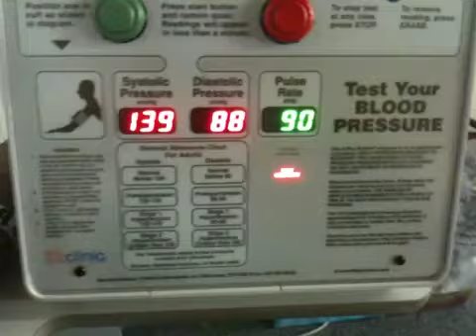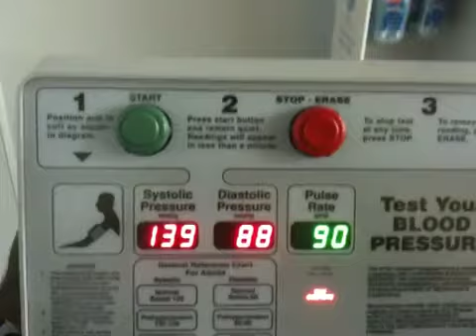[Lmfaon checkin my pressure]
@jessepeakdotcom [Lmfaon checkin my pressure] posted January 3rd 2010 at 9:52pm from TwitVid